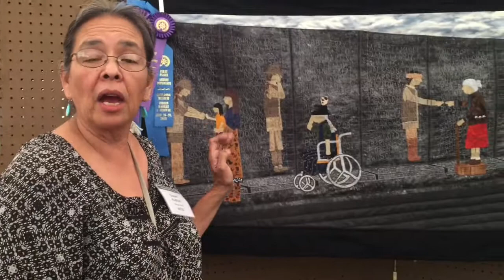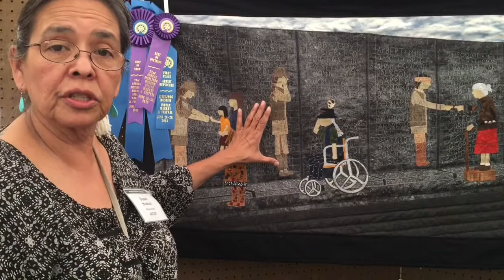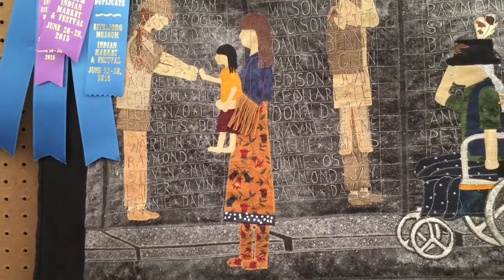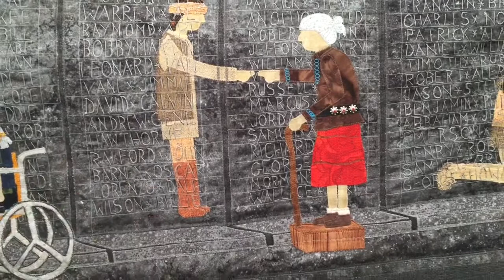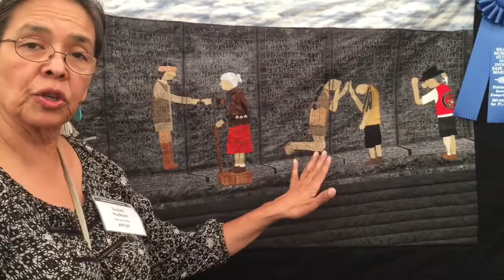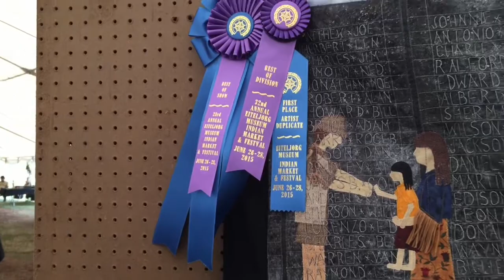Susan Hudson (Navajo/Dine) Explains Meaning Behind Winning Quilt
The 2015 Indian Market & Festival Best of Show winner is Susan Hudson (Navajo/Dine). We caught up with her during the weekend event to find out the meaning behind her beautiful quilt. Click on the video to hear her powerful story.